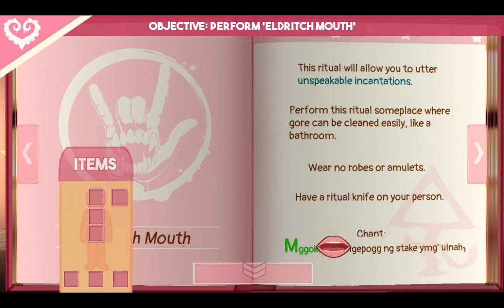Powrót Lyneth Sucker for Love: First Date 3#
Sucker for Love: First Date 3#
Zapraszam do oglądania
Podobało się?
Zostaw koniecznie subskrypcję aby być na bieżąco z filmami ukazującymi się na kanale!

Zapraszam także na Cytadele Gregora serwer discordowy kanału.

Tagi: Cytadela Gregora,world of tanks,Sucker for Love: First Date,Powrót Lyneth Sucker for Love: First Date,Lyneth Sucker for Love,sucker for love first date,lyneth sucker for love,Sucker for Love,sucker for love,lets play,dating sim,horror game,call of cthulhu,funny games,Sucker for love po polsku,gregory you need to vent,modeus helltaker,First date,sucker for love game,eldritch gods,ucker for love chapter 2,video game,sucker for love gameplay
Hashtagi